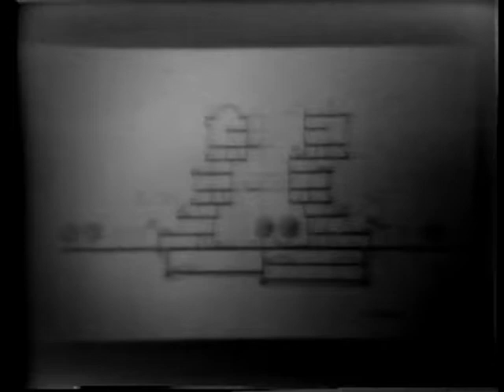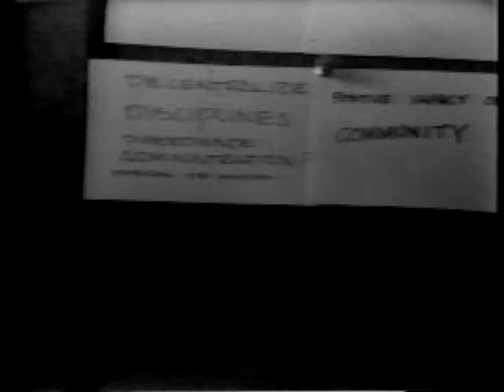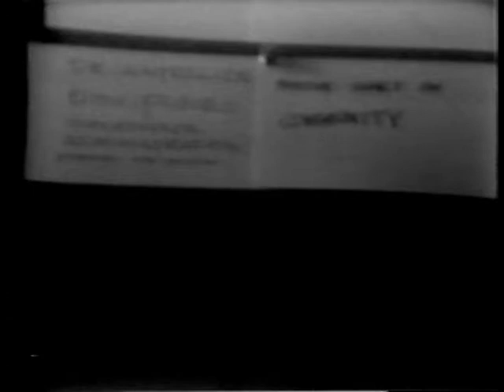Accreditation meeting / Roland Coate Jr. / Stephen Albert (1975)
This video is not a lecture, but documents several different SCI-Arc events circa 1975.

1. The first part consists of meetings between students and faculty on how the students might organize to participate more effectively in the school, featuring Jerry Compton and Bill Simonian. At another meeting Ray Kappe solicits comments and ideas for the Educational Development Plan that is being drafted for the National Architectural Accreditation Board as a preliminary to their visit (NAAB visited SCI-Arc November 19-21, 1975, and submitted their favorable report December 1).

2. At 54:13 is part of a lecture by Roland Coate, Jr., perhaps from February 5, 1975 (which is available starting

3. At 1:04:19 Stephen Albert assists Ray Kappe’s students in evaluating and interpreting the information they have gathered about a small arts college needing a new campus.